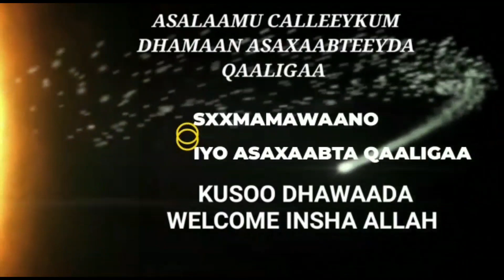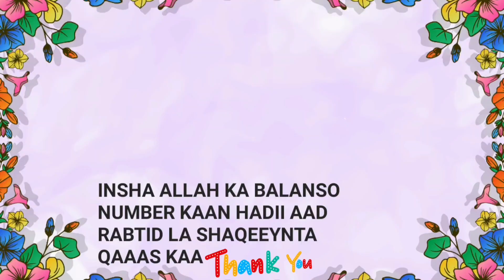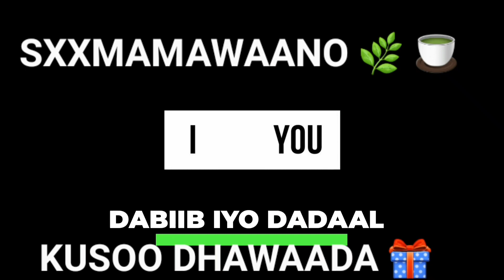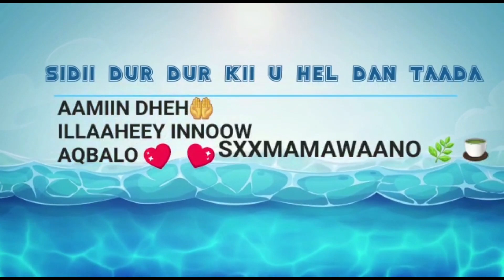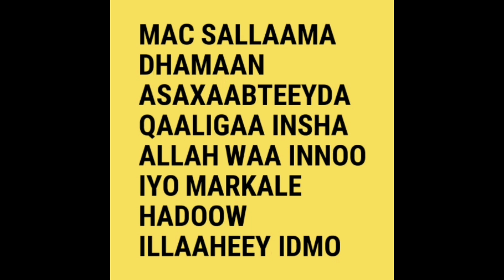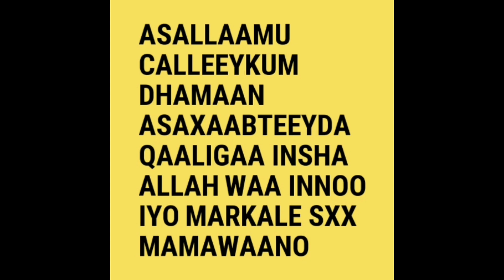CREAM AMA KAREEM U FIICAN JILBO🦵XANUUNKA AMA LAFO XANUNKA👇